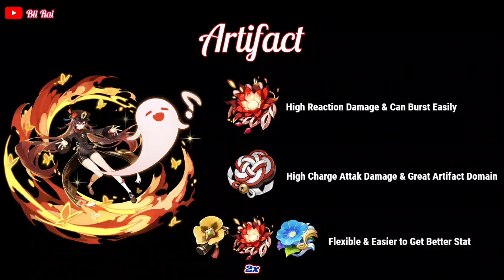Hu Tao Complete Character Build (Artifact, Weapon & Team)